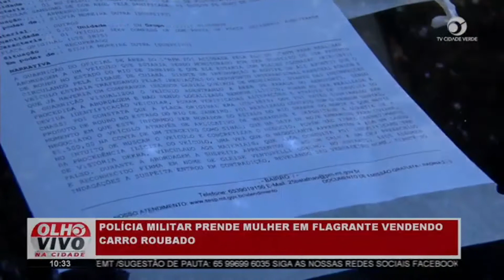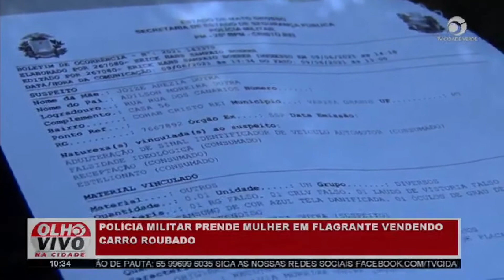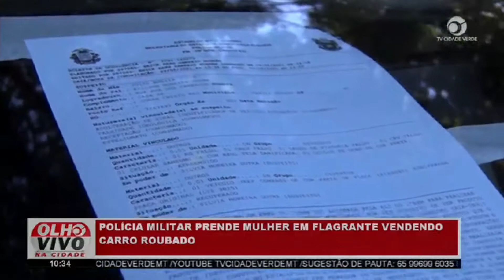Polícia Militar prende em flgrante mulher vendendo carro roubado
Matéria exibida na TV Cidade Verde/MT
Reportágem: Fernando Itamir
Imagens: